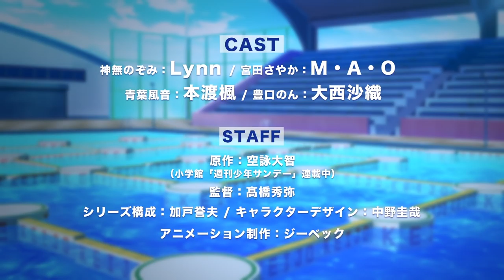Keijo!!!!! Trailer 2 HD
Keijo Trailer